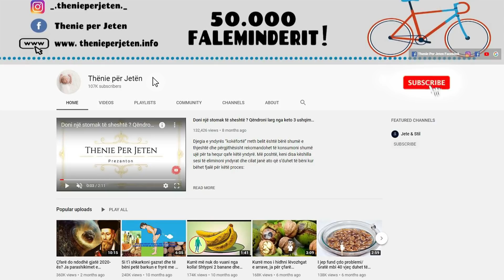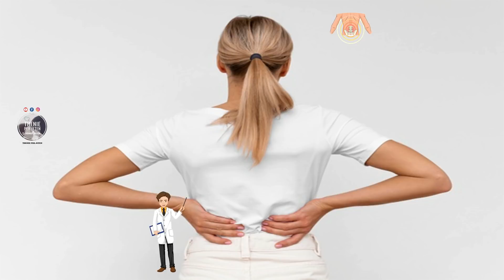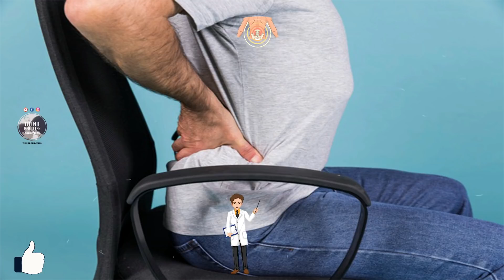Hiqni dore sa jeni ne kohe, keto jane arsyet perse shpina juaj dhemb cdo dit, mos i neglizhoni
Zakon i leximit të disa faqeve të librit tuaj të preferuar para se të flini mund të çojë në ngurtësi në shpatullat dhe shpinën tuaj. Kjo shkakton tension në shpinë dhe muskuj në pjesën e poshtme të shpinës. Përkulja mbi lavamanin tuaj gjatë larjes së enëve ushtron presion në pjesën e poshtme të shpinës, duke bërë që muskujt në këtë zonë të tendosen. Kur e mbani këtë pozicion për disa minuta, mund të dëmtoni shpinën çdo ditë.

The habit of reading a few pages of your favorite book before bed can lead to stiffness in your shoulders and back. This causes tension in the spine and muscles in the lower back. Bending over your sink while washing dishes puts pressure on your lower back, causing the muscles in this area to tense. When you hold this position for a few minutes, you can injure your back every day.